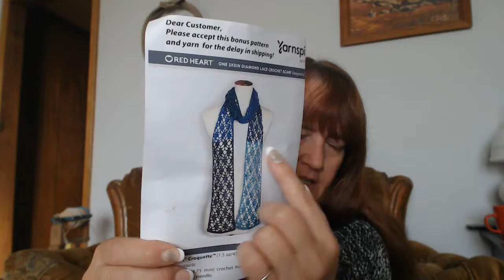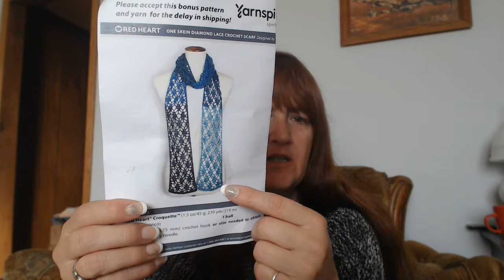SFF Take 2 - its done